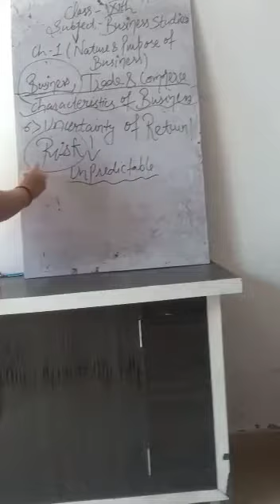CLASS 11TH B STUDIES TOPIC NATURE & PURPOSE OF BUSINESS PART 6